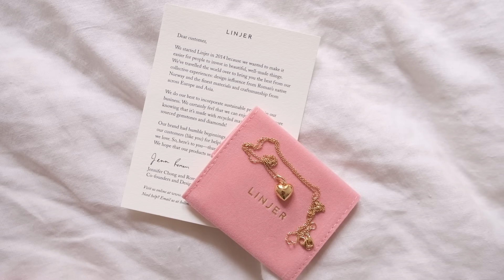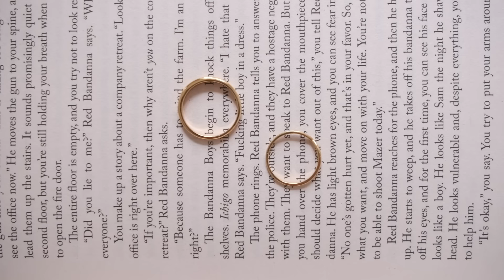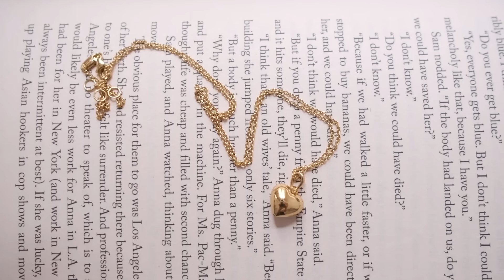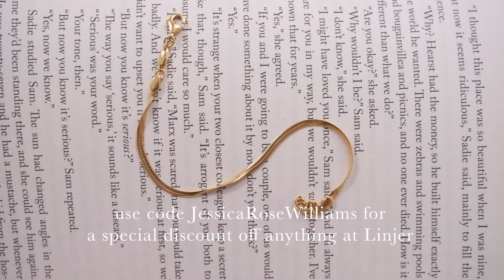Autumn Capsule Wardrobe Outfits - Styling Your Requests With Linjer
Coat (sold out - very old Stella McCartney Bryce style)

Outfit 2
Loafers sold out but similar styles from the same brand
Sweater sold out but similar styles from the same brand

Outfit 4
Skirt

FIND YOUR VERSION OF SIMPLICITY WITH MY EBOOKS